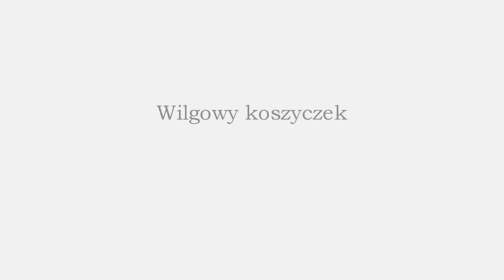Wilga, Pirol, Eurasian Golden-Oriole, Иволга, Oriolus, gniazdo wilgi, call, song, co jedzą wilgi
Krótki film z życia wilg, skrytych wśród gęstego listowia złotych ptaków - Wielkopolska, Nadleśnictwo Turek
Wilga, Pirol, Eurasian Golden-Oriole, Иволга, Oriolus oriolus, gniazdo wilgi, call, song

Co jedzą wilgi ? Czy wilgi odlatują do Afryki ? wilga na brzozie, gniazdo wilgi

A short film about the life of damp, hidden among the thick foliage of golden birds - Wielkopolska, Turek Forest District
What do orioles eat? Are the orioli flying to Africa? oriole on a birch, oriole nest